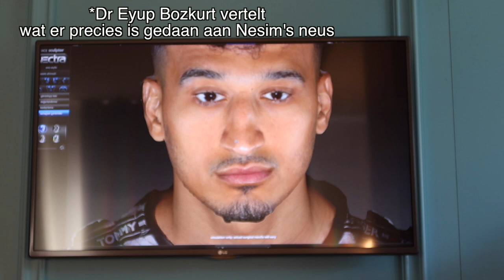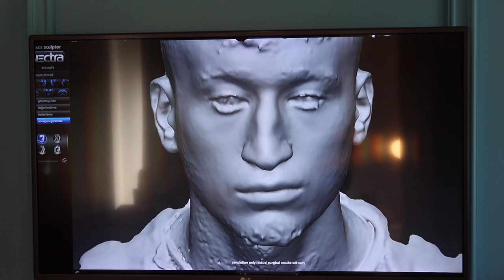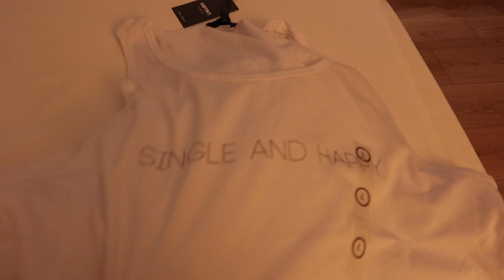Laatste consult! - Myriam Ahmadi vlog